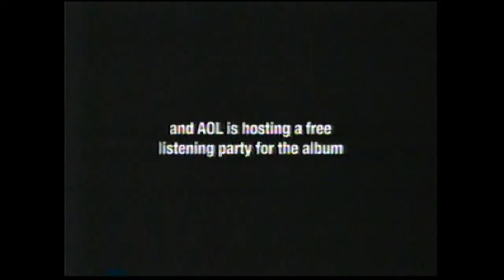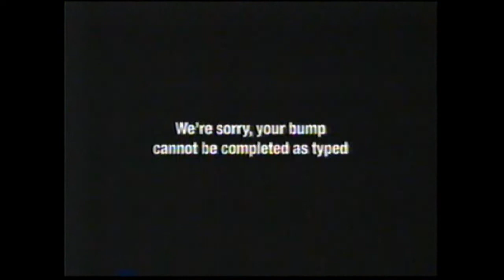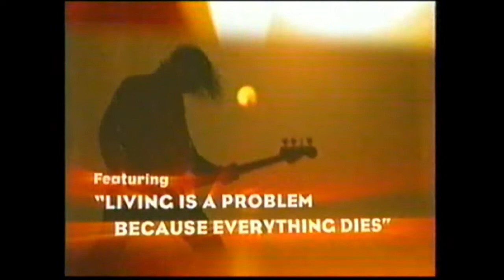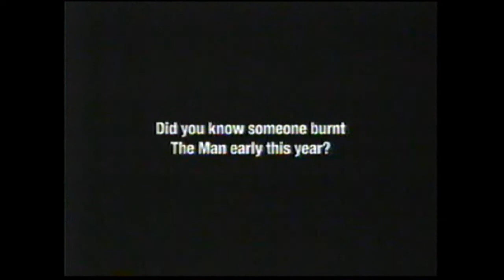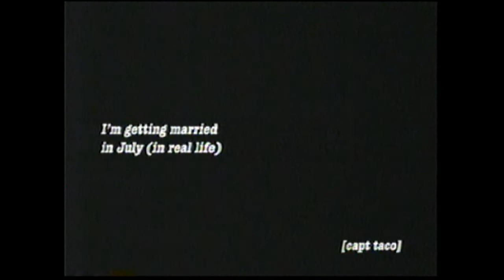Adult Swim Bumpers, Breaks 2007 Part 8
It's the Dusty Old Relics Tape of the Month for January 2020! Plenty of Nickelodeon Memories, Salute your Shorts, Ren and Stimpy, Cat Dog and the Angry Beavers! Enjoy!